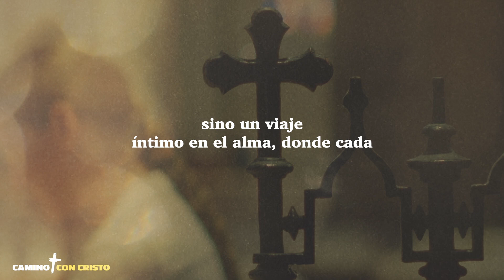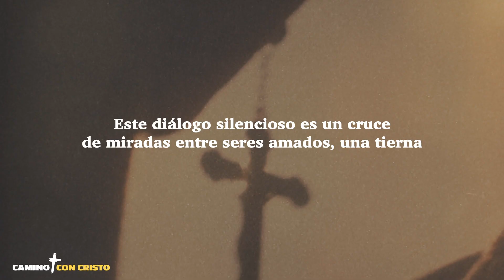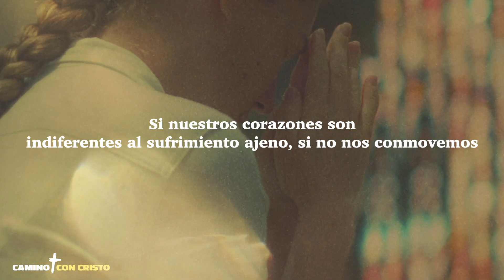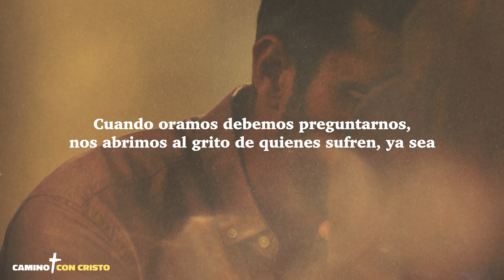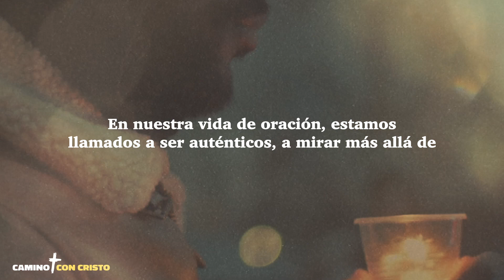En el Padre Nuestro falta una palabra importante, he aquí por qué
Queridos hermanos y hermanas en Cristo, hoy reflexionamos sobre la oración que Jesús nos enseñó a todos. Y reflexionamos sobre la ausencia de una palabra que, en estos tiempos, quizás más que nunca, todos consideran muy importante. Hablaremos sobre esta ausencia y su profundo significado.

En el canal encontrarás:
Evangelio diario
Lecturas diarias
Vísperas
Completas
Meditaciones sobre la palabra de Dios
Meditaciones cristianas
Lecturas de la Biblia
Salmos